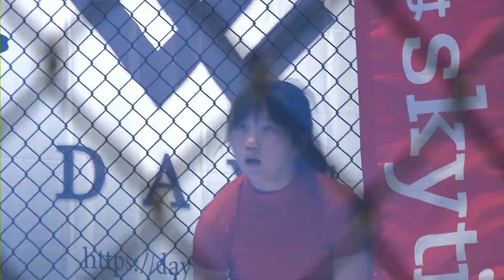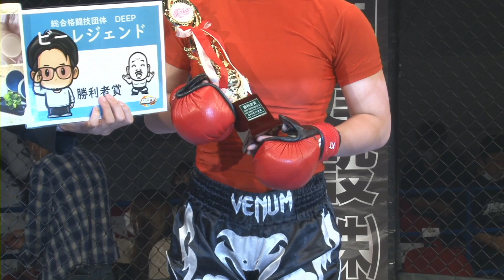DEEP TOKYO IMPACT 1st 高本千代vs愛温